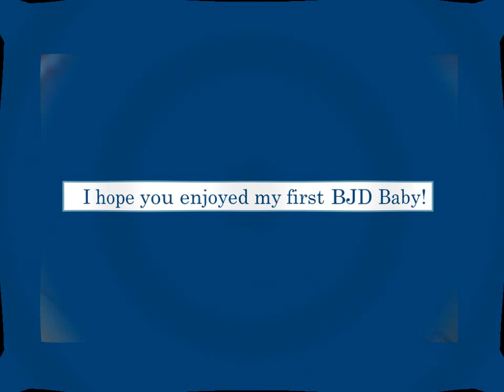One of a Kind BJD Baby by Jean D. Reid - 2 1/8" (6 cm) for dollhouse, smallest ever BJD?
Cassie is a OOAK Ball Jointed Baby, hand sculpted with great care from a polymer blend.

She has light brown mohair and handmade blue eyes.

She is 2 1/8", my very 1st BJD and smallest that I know of.

She has a removable hair cap.
A portion of her head is also removable, if ever she needs to be re strung.

Her arms and legs can bend and rotate.  Her head can rotate, turn from side to side and up and down.  She is anatomically correct.

She can be dressed easily and is meant for adult play.

She has been made in 1/12th scale and looks great in a a dollhouse or room box.